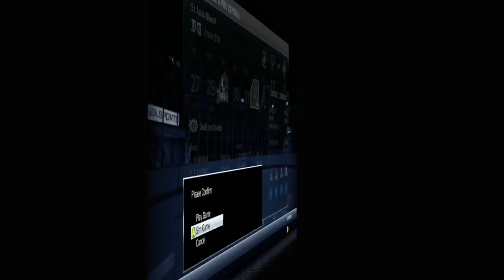NHL 14 | Live The Life | Simple Sully | EP.4 | "Stewart Stop Streaking!"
Fourth Episode of my new series Live the life! Hope you guys enjoy the series! Thanks for the support you guys continue to give me!

Got Tags?

NHL 14 Tutorials
NHL 14 Player Builds
NHL 14 Live The Life
NHL 14 EASHL
NHL 14 Montage
NHL 14 Tutorial
NHL 14 Tips And Tricks
NHL 14 Top 5 Goals
NHL 14 Fighting
NHL 14 Dekes
NHL 14 Shootout commentary
NHL 14 Tricks
NHL 14 Pack Openings